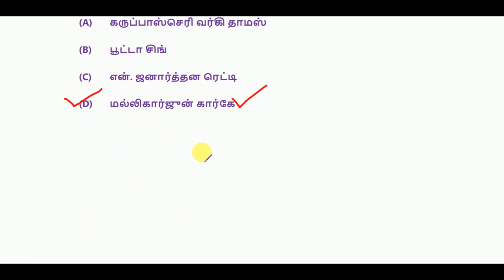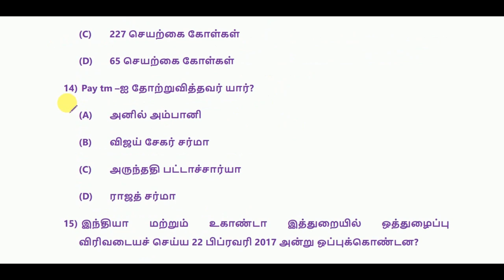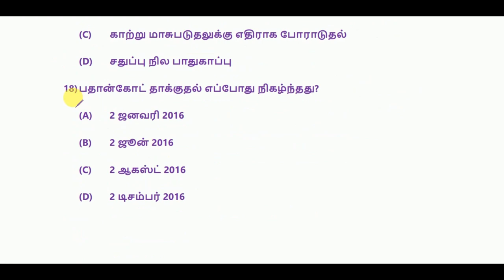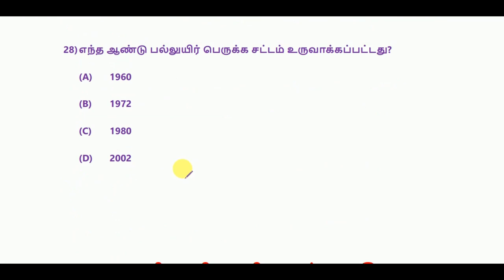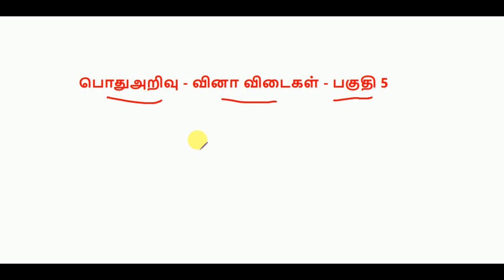General Studies - MCQs - Part 5 | பொது அறிவு - வினா விடைகள் - பகுதி 5